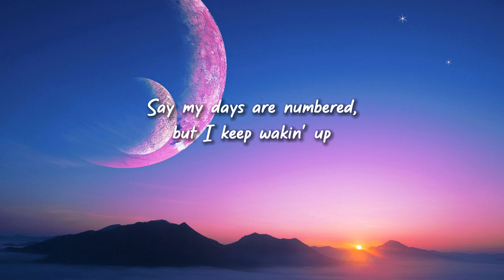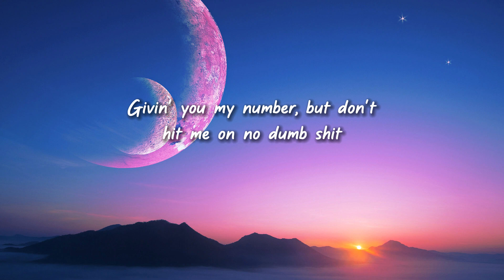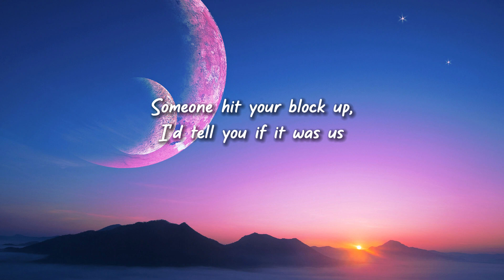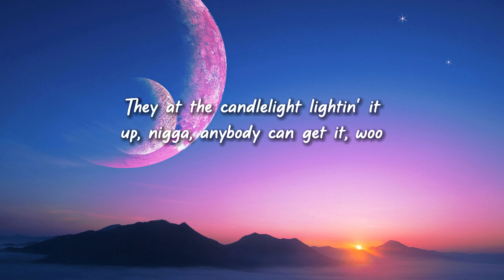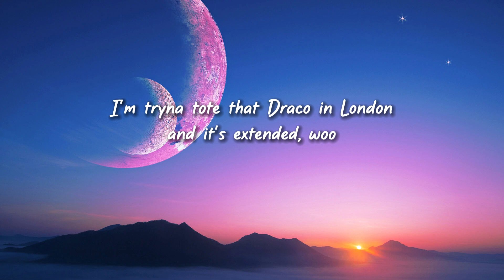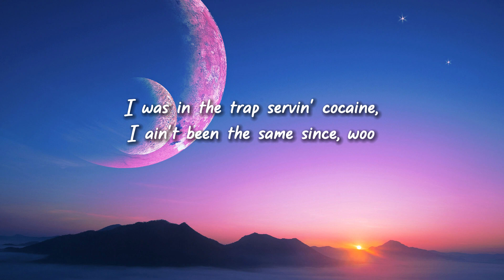Future - Life Is Good (Lyrics) ft. Drake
Future Life Is Good ft Drake Lyrics:

Part I
[Chorus: Drake]
Virgil got that Patek on my wrist goin' nuts

[Verse: Drake]
I can never tell her shit, it is what it is

[Interlude: Future]
It's cool, man, got red bottoms on
Life is good, you know what I mean?

Part II

[Chorus: Future]
Yeah hunnid thousand for the cheapest ring
On a nigga finger, lil' bitch, woo
I done flew one out to Spain to be in my domain
And Audemar'd the bitch, woo
Dropped three dollars on a ring
Call it Bentley truck, lil' bitch, woo
I was in the trap servin' cocaine
I ain't been the same since, woo

Granny, she was standin' right there
While I catch a play on a brick, woo
I make them lil' niggas go haywire
Taliban in this bitch, woo
I done been down bad in them trenches
Had to ride with that stick, woo
Who gave you pills? Who gave you that desert?
Pluto sent you on licks, woo
Too many convicts
They enrolles me to play in this shit, woo
F&N for nonsense
Get Osama sprayed in this bitch, woo
They had the candlelight lightin' it up
Nigga, anybody could get it, woo
I'm on a PJ lightin' it up
Backwood full of sticky, woo
I'm tryna tote that Draco in London and it's an extended, woo
I got pink toes, they talk different languages, woo
Got promethazine in my blood and percocet

Racks by the ton, I call up Serene
I go tremendo for new fettuccini
All fact though, clarity pinky
All fact though, we ordered the Fiji
I'm in the Loub' with the Vui'
Which one of you workin'?
I put your face on the news
I put the pussy on the shirt
After I murk, them man go shoot up the hearse
Cost me a quarter bird
Niggas gets birthed, then you a maniac
A fuckin' alien, how you spurt
Ain't got that kitty cat, I'm havin' fun with that
Goin' Birkin

[Chorus: Future]
On a nigga finfer, lil' bitch, woo
Call it Bentlet truck, lil' bitch, woo

[Outro: Future]
Hunnid thousand for the cheapest ring
On a nigga finger, lil' bitch
I'ma have some Rolls Royce, this shit too clutch